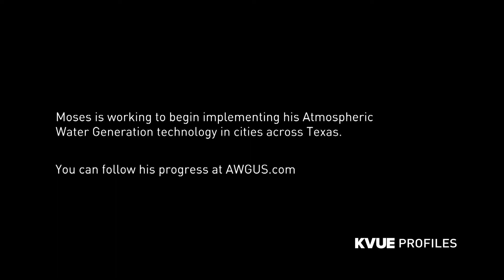Transforming Lives Through Water: Moses West's Award-Winning Innovation | KVUE Profiles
Discover how Retired Captain Moses A. West is revolutionizing access to clean water with his groundbreaking Atmospheric Water Generators. This KVUE exclusive profile delves into the technology, the impact, and the man behind it all. Awarded for its innovation and sustainability, this invention is changing lives one drop at a time.